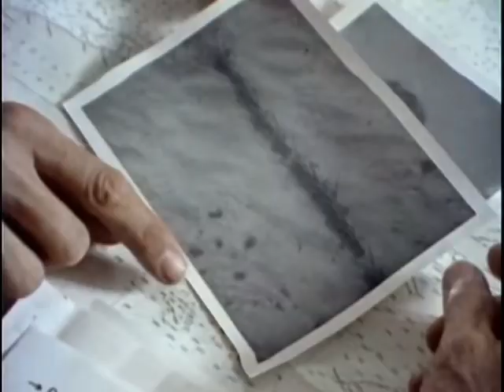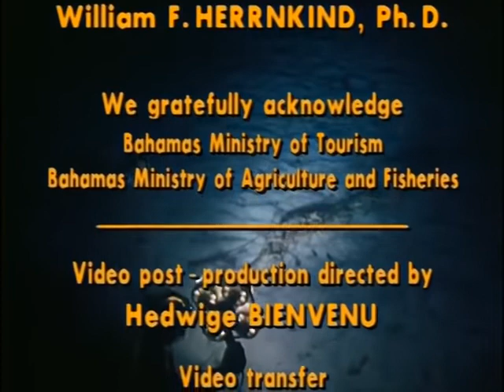The Undersea World of Jacques Cousteau - E36 - The Incredible March of the Spiny Lobsters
Lobsters gather annually at Mexico's Yucatan Peninsula for a migratory journey.